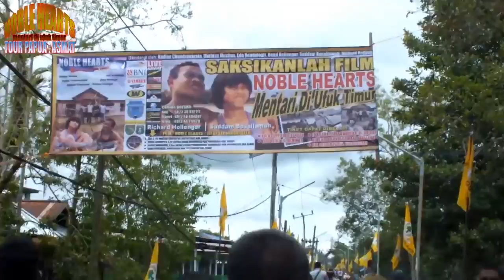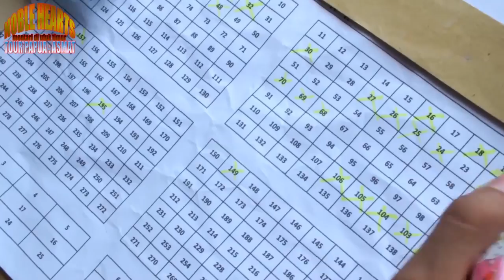NADINE CHANDRAWINATA Tour Noble Hearts Movie in ASMAT PAPUA